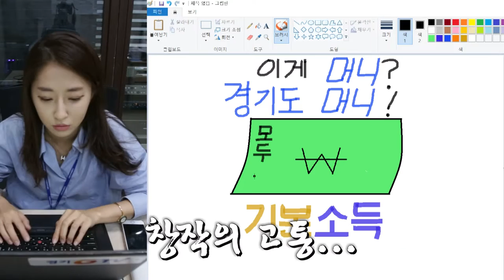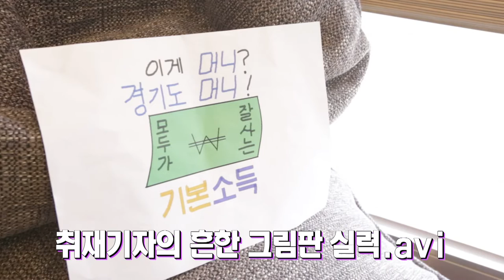9씨뉴스 취재기자의 흔한 그림판 실력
세상을 바꾸는 ‘제1회 경기도 광고홍보제 - PLAY idea`

구 기자가 직접 그림판으로 ‘기본소득’ 인쇄광고 제작에 도전했습니다.

취재기자의 흔한 그림판 실력은 과연?

‘제1회 경기도 광고홍보제`에서 경기도민 여러분의 통통 튀는 생각들을 보여주세요~

- 주제 : 기본소득, 경기지역화폐, 공정가치 등 5개
- 부문 : TV광고, 인쇄광고, 바이럴필름 등 6개
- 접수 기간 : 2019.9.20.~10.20